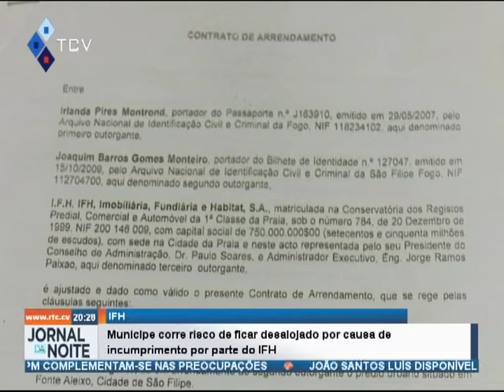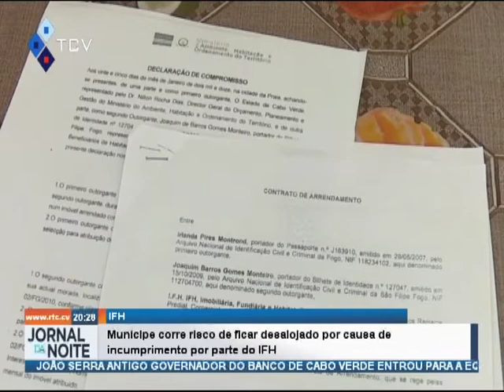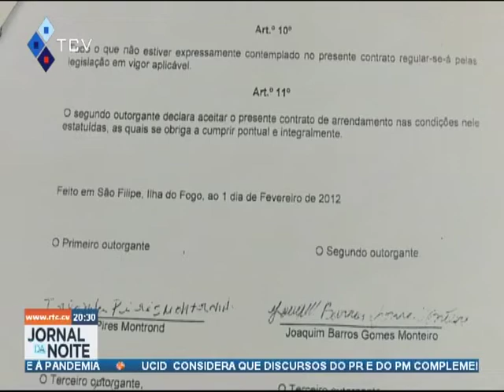Munícipe corre risco de ficar desalojado por causa de incumprimento por parte do IFH